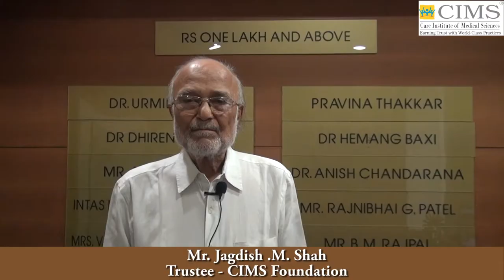CIMS FOUNDATION MOVIE